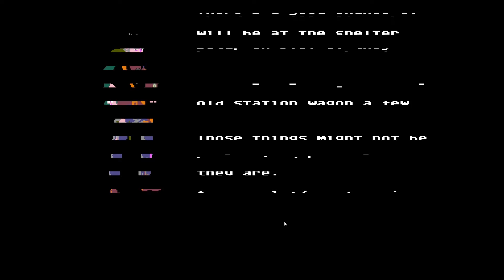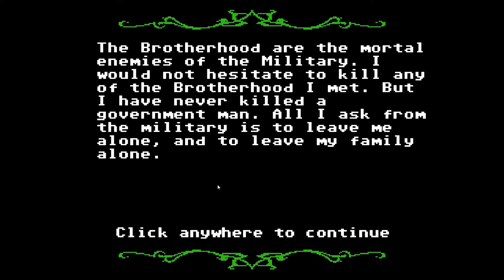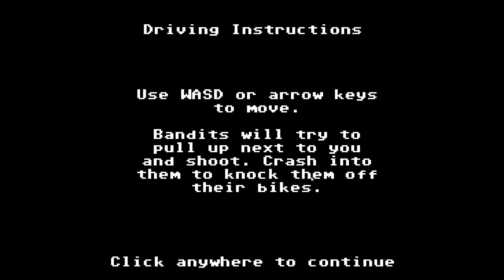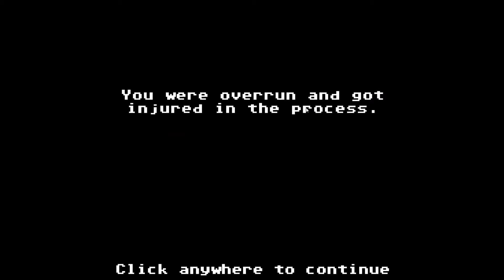Oregon Zombies (Organ Trail - Hit It and Quit It)